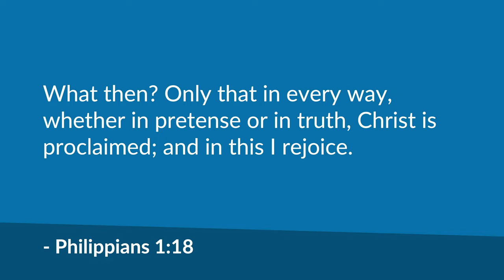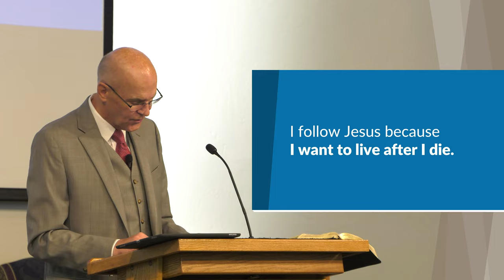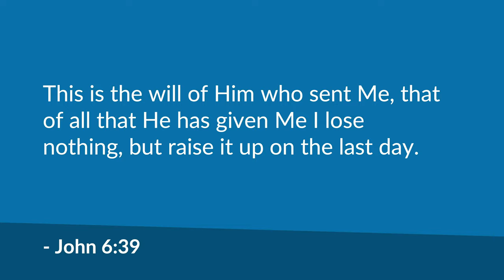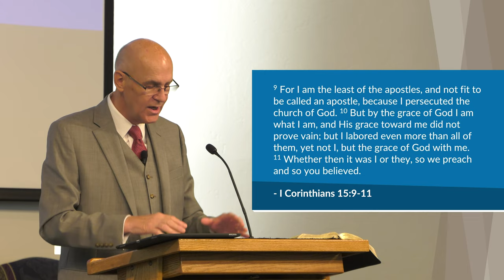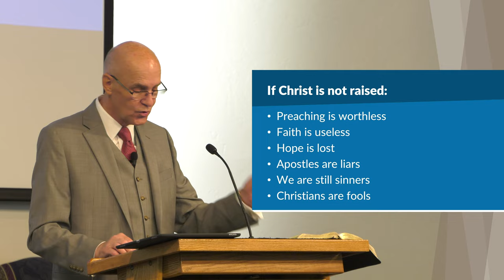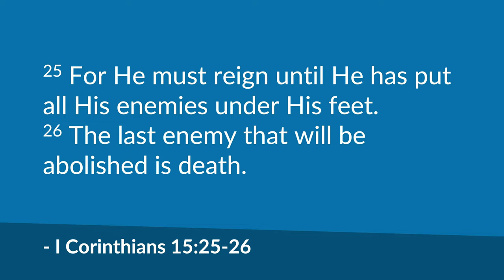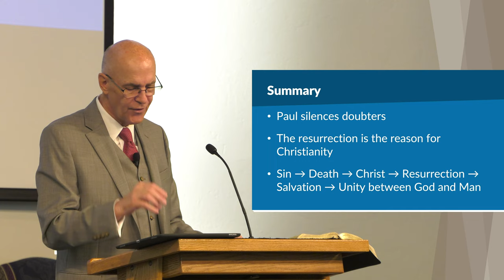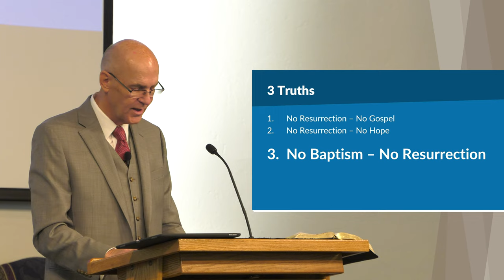In the Likeness of His Resurrection (I Corinthians 15) | Mike Mazzalongo | BibleTalk.tv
This Easter Sunday lesson focuses on the order and nature of the resurrection made possible by Jesus' resurrection - our own! (I Corinthians 15)